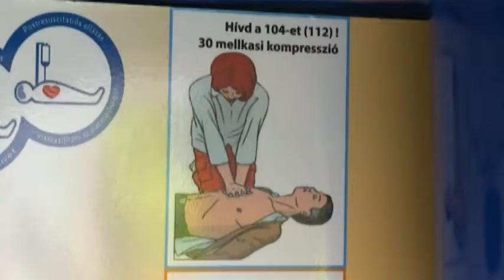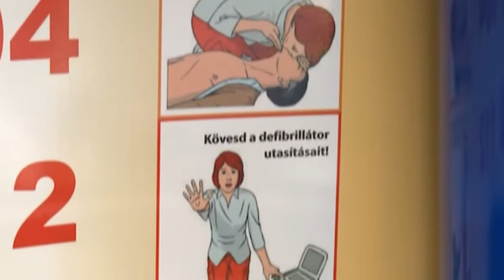Hírek 2018. július 27.